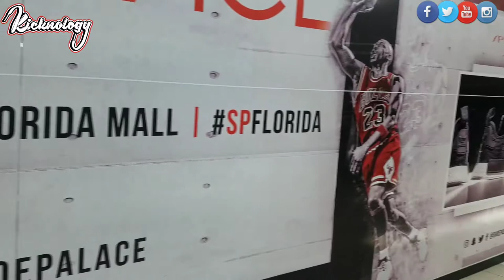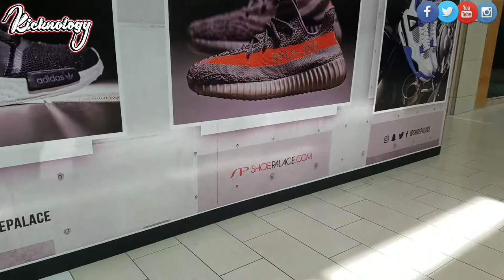Double Zebra Yeezy Pickup, Birthday Vlog &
Couldn't miss out on these a second time. June 24th is always a good day for me. But this day ya boy got a shoe that he had to have.